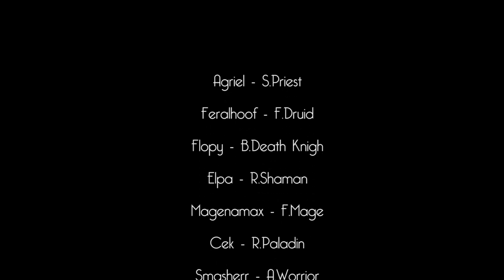F L A W L E S S - Madness of Deathwing 10 Man Heroic (Molten WoW)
F L A W L E S S kills madnes with core. Killing time is 13:10.

01 Fired Earth Music - Principalities and Powers (Ryan Amon)
02 Sonic Librarian - Return Dragon Fire (Per Axel Kihlborg)
03 Epic Score - Blaze of Glory (Edward Bradshaw)
04 Impact Music - Storm Racer (Matthew Adam & Dylan Parker)
05 Epic Score - Tip of the Spear (Troels Folmann)
06 Jo Blankenburg - Knights of Palmyra (Position Music)
"DRAGON STORM ~ EPIC MUSIC VOL. 6"